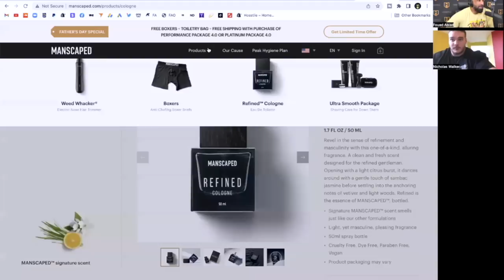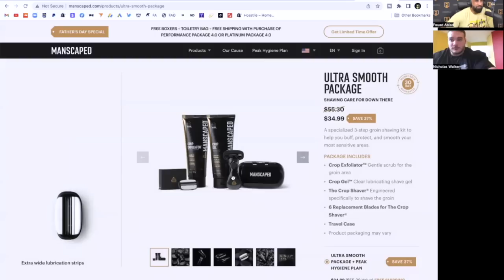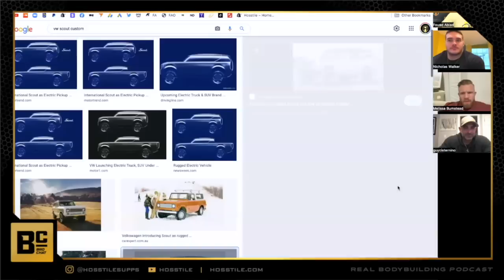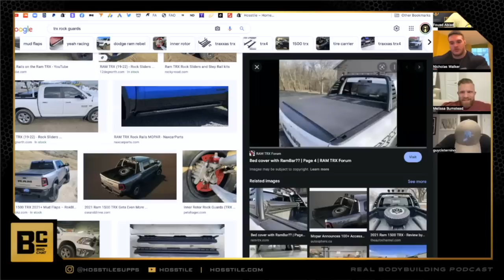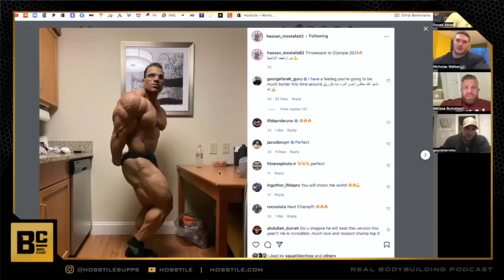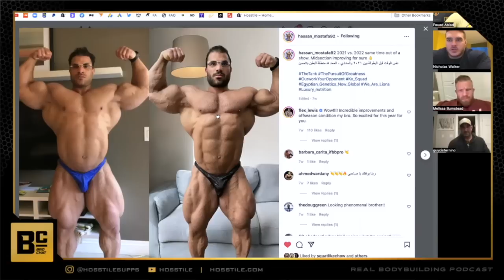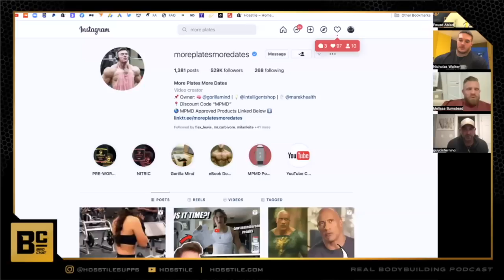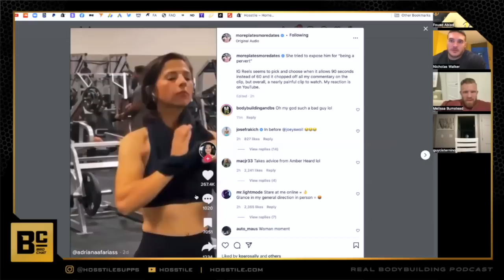TAX FREE | Fouad Abiad, Nick Walker, Iain Valliere & Guy Cisternino | Bro Chat #83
Fouad Abiad, Nick Walker, Iain Valliere & Guy Cisternino talk about getting tax free money! Bro Chat #83

Time stamps:

00:00 - Manscaped Ad

01:29 - Intro, cardio

17:00 - Guy joins. Paul's new bet. Running.

28:00 - Iain's high, TRT Olympics, MPMD & IOGIYG

40:11 - Melissa's clothing.

47:46 - Nick status. Training ideology.

1:07:10 - New equipment vs old equipment.

1:10:20 - Trucks.

1:18:12 - RBP Meet itinerary. Guy's cabin weekend.

1:27:20 - Shows.  Hassan.

1:32:32 - Creeper rules.

1:42:02 - Making a move.

1:45:25 - Rotating shots.